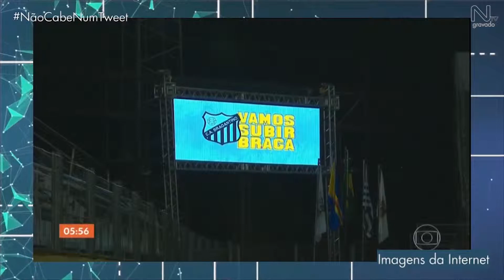Monalisa Perrone "até o chão" no 'Hora 1' | Ep. 01 - Não Cabe Num Tweet | nico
Não esqueçam de PELO AMOR DE DEUS curtir esse vídeo, deixar seu comentário, e compartilhar com todo mundo! E pode deixar também suas sugestões para os quadros Desafinha, NicoxinhaResponde, AnalisandoCoisas, VendoMemes, e pro NicoNews através dessas hashtags nas redes sociais, nos comentários de qualquer vídeo, ou pelo email - tanto faz, o que importa é participar.
Todas as músicas tocadas nesse vídeo são de direito de seus autores.
Todos os vídeos externos reproduzidos nesse vídeo são de direito de seus autores.